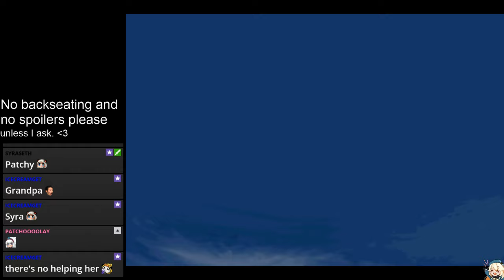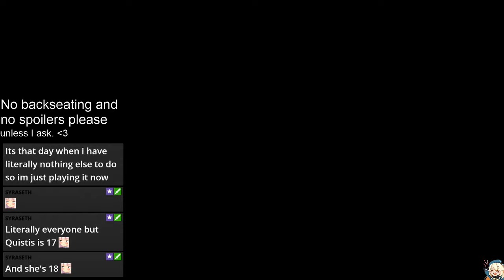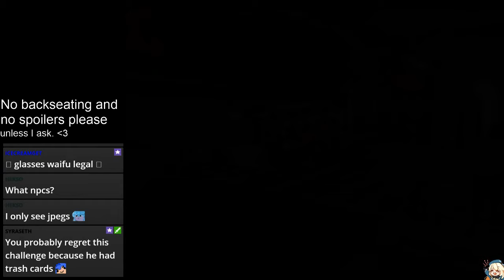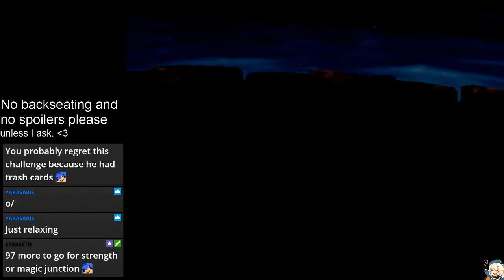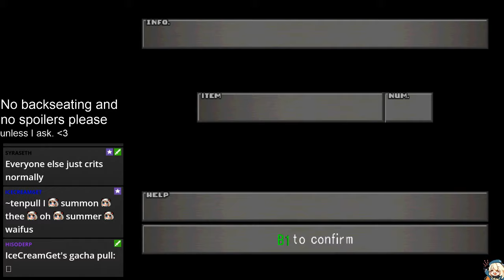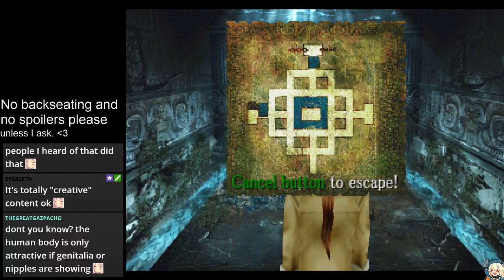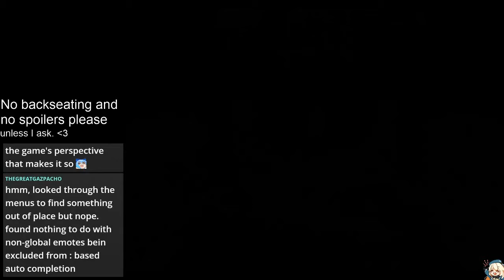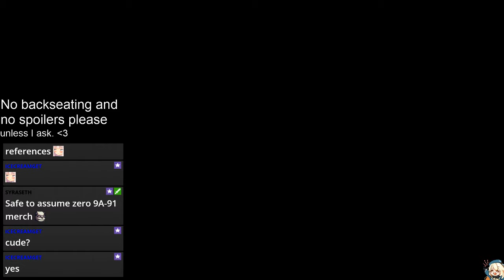Final Fantasy VIII (PC, Steam) Part 13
Never really seen or played FF8 before making this my second truly blind FF game on stream (though I'm excluding what I may vaguely remember from Final Fantasy Record Keeper when FF8 content came up)!